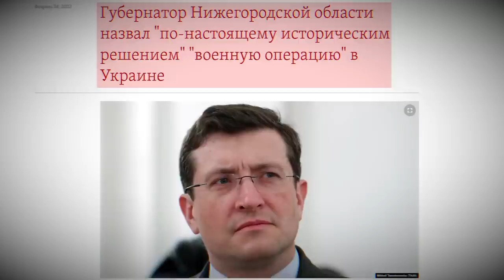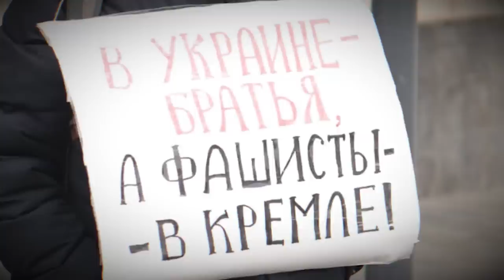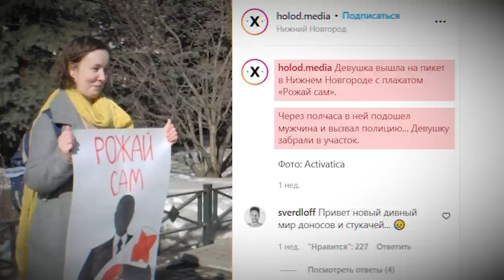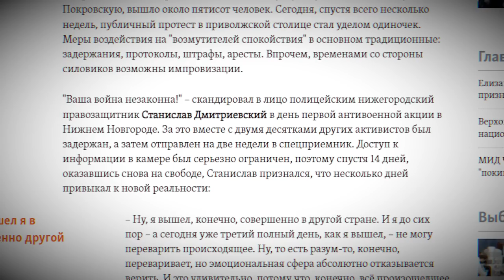«Мы вырастили монстра здесь, у себя. Мы это позволили». Нижний Новгород — против войны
MRR продолжает разговаривать с жителями разных городов России, которые выступают против войны, чтобы помочь им услышать друг друга и убедиться, что они не одни в нашей большой стране.